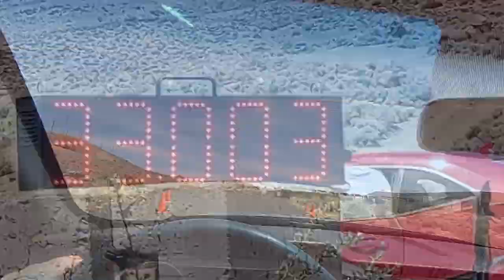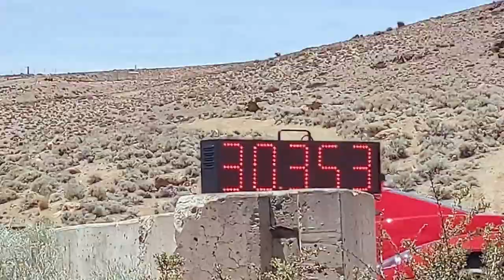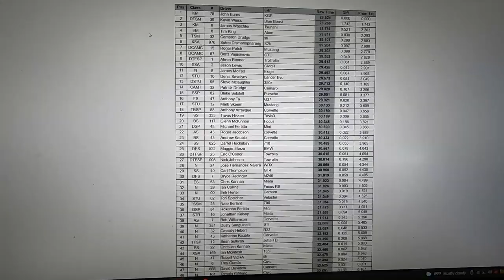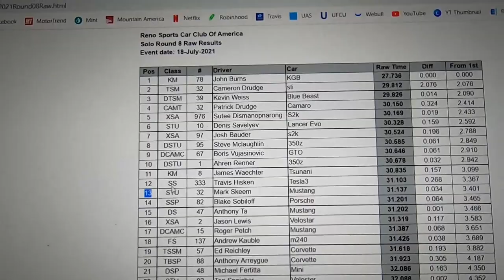S197 Mustang Goes Autocrossing Again...Built Is Better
Taking the mustang to it's second autocross. Going to find out if all the suspension upgrades were worth it.